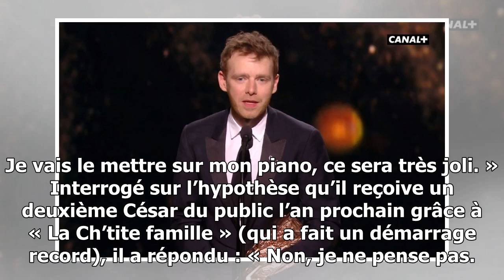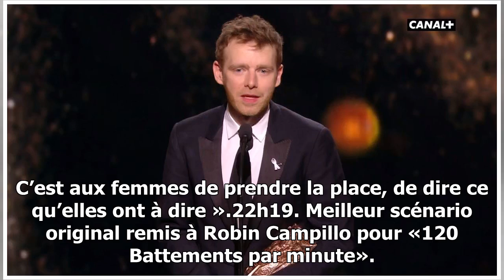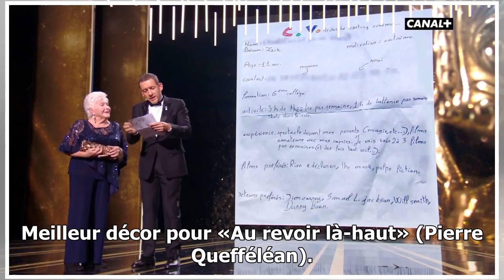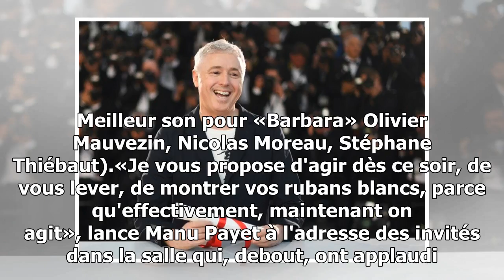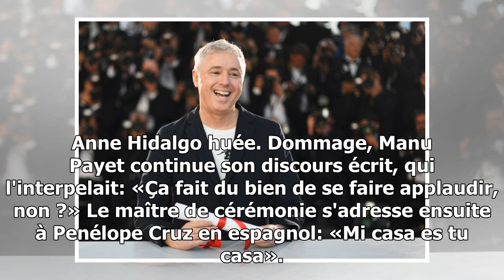Direct césar 2018. déjà cinq césar pour «120 battements par minute»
Manu Payet anime ce vendredi soir la 43e cérémonie des César depuis la salle Pleyel à Paris. LE DIRECT :23h20. Dany Boon en salle de presse, après son César du public (le premier d...